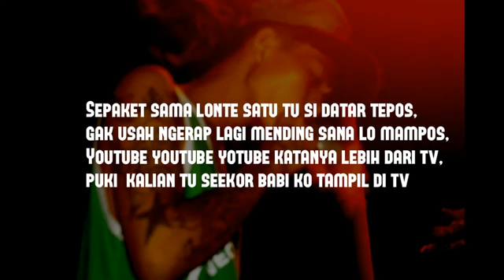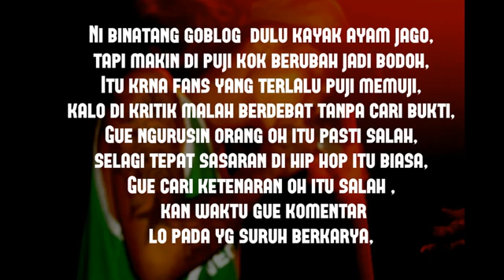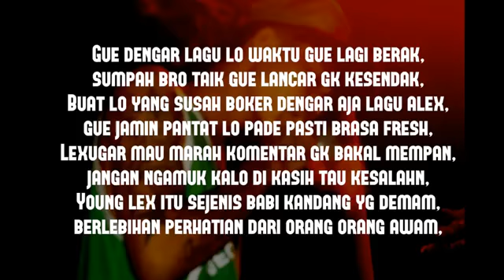One Khalifa DISS Young Lex PUKI BABI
Diss Young Lex pembodohan generasi muda